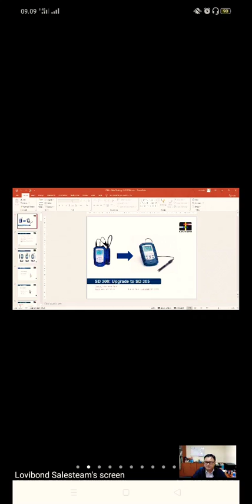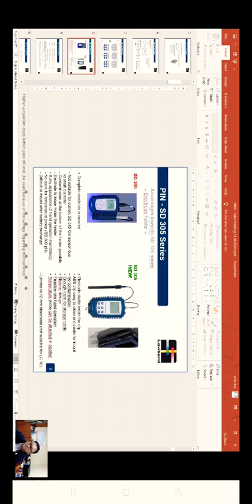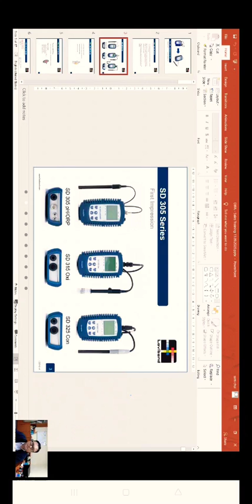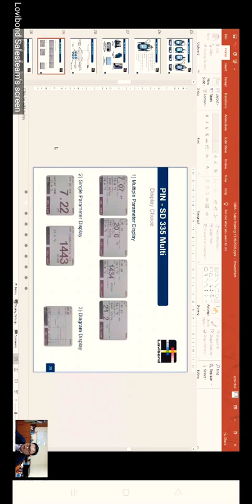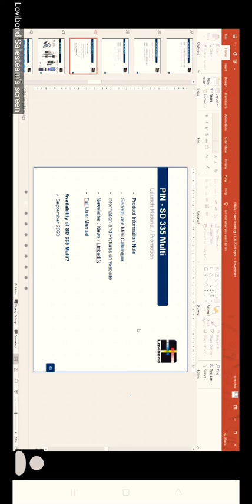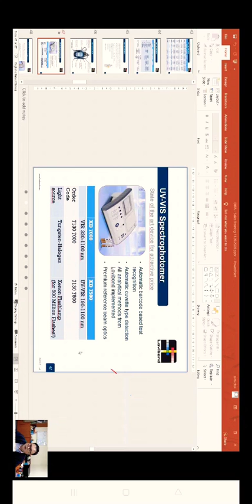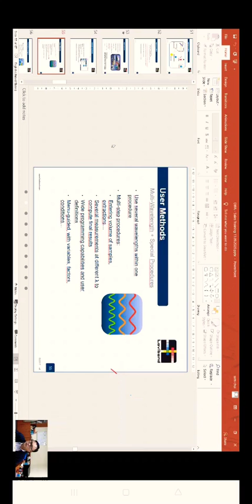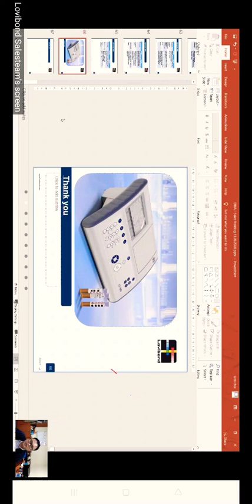LOVIBOND‼️pH METER, WATER-TESTING, PRODUCTS LABORAT PORTABLE INSTRUMENT uv-Vis SPECTROPHOTOMETERS 01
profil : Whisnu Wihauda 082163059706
purchase order include tax PPN 10 %  for product
PT Dipa Puspa labsains Link product :

purchase order for product
PT Dipa Puspa labsains

product for industry and public etc :
- power and energy
- municupalities
- oil and Gas
- food and Beverage industry
- marine industry
- industry others
- NGO
- pool public
- pool domestic
- pool service
- pharmaceutical industry